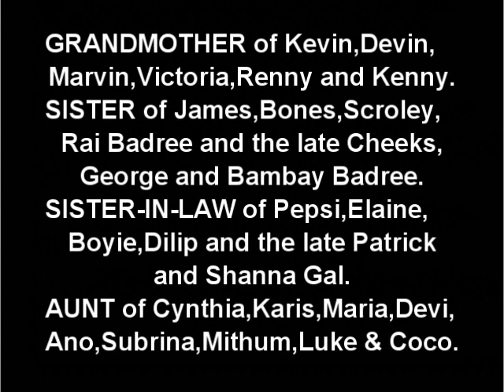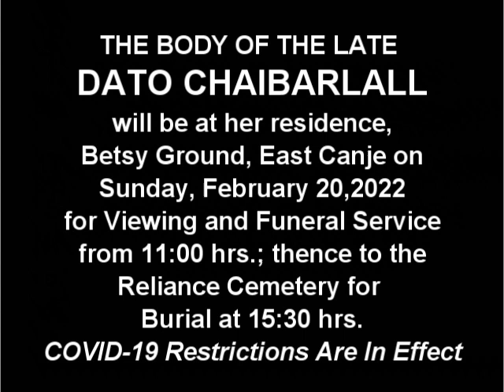Death Announcement - Dato Chaibarlall